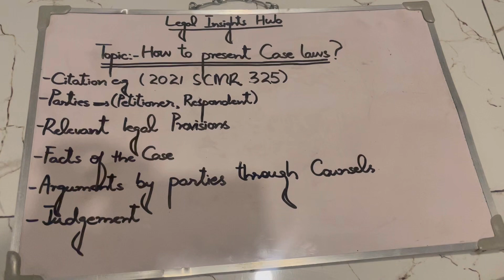How To Present Case Laws? | Case Laws Ko Kis Trhan Present Kiya Jaye